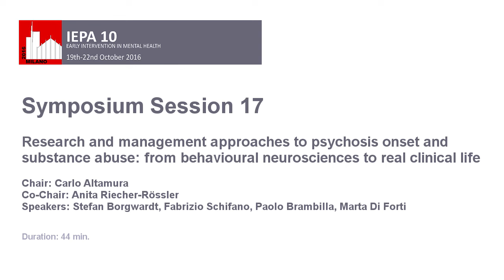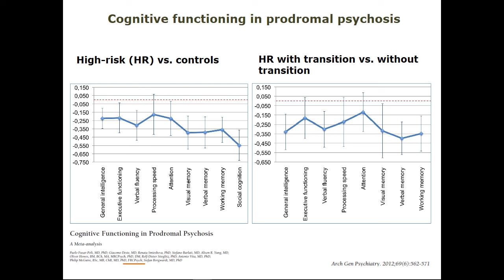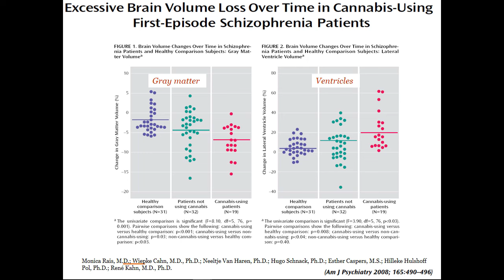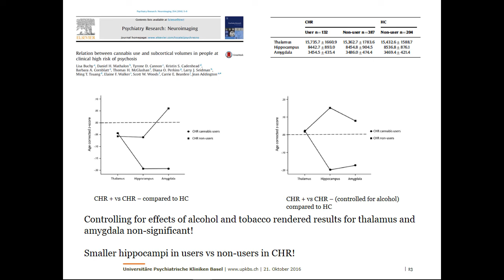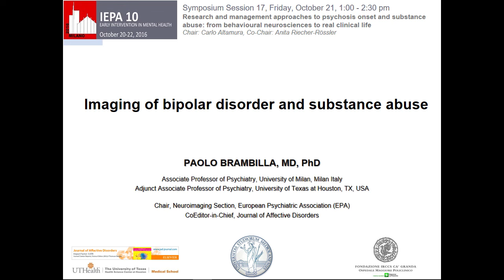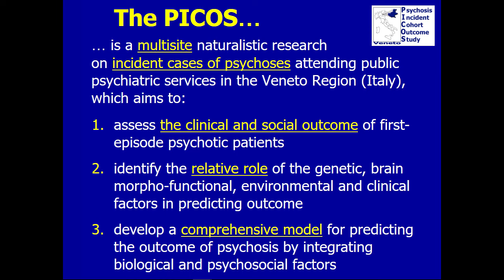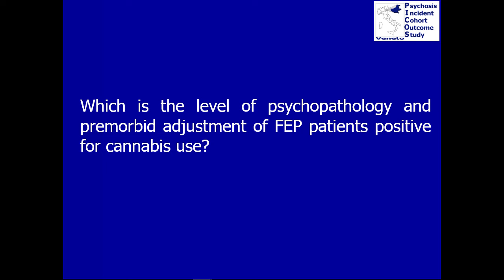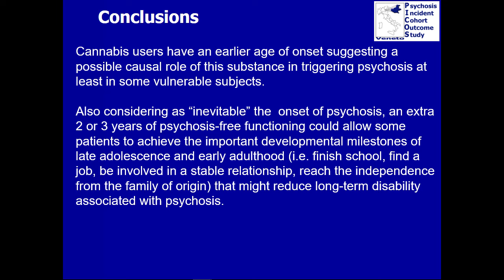161021 IEPA 10 Symposium Session 17 v001